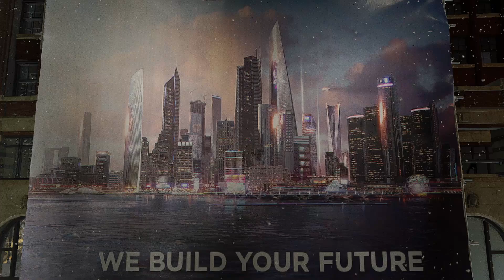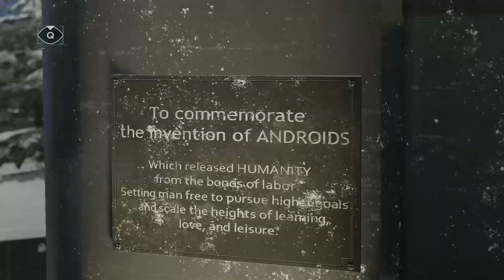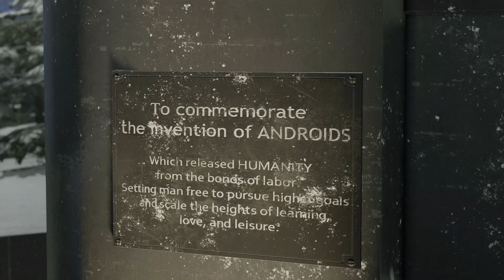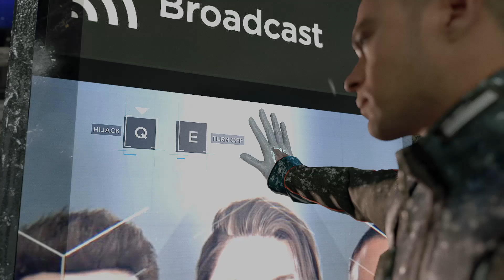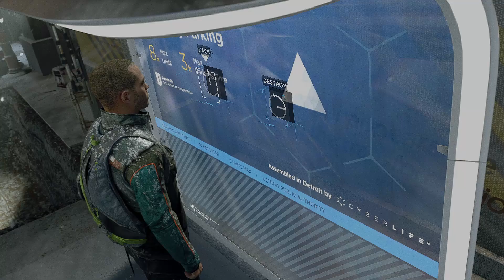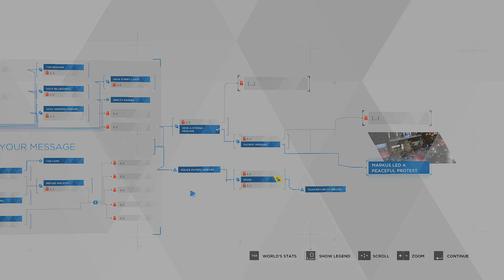Detroit Become Human part 20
Marcus is faced with difficult choice as to stay as a peaceful rebellion and build public support, or let the rage and anger take over.